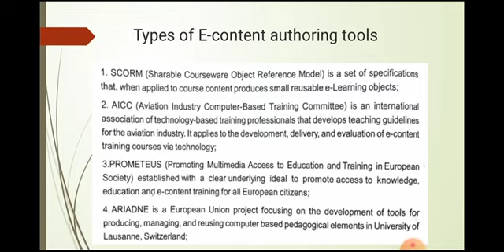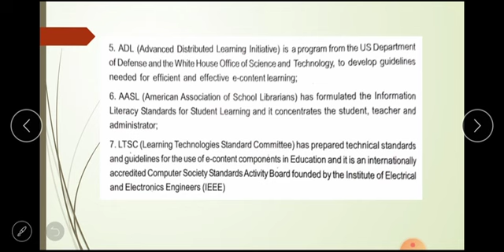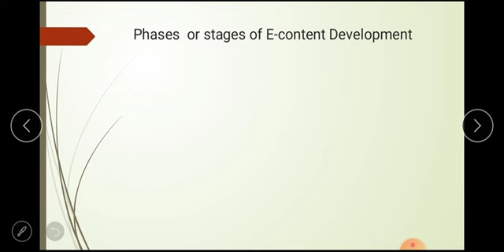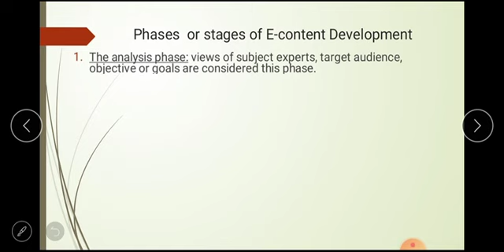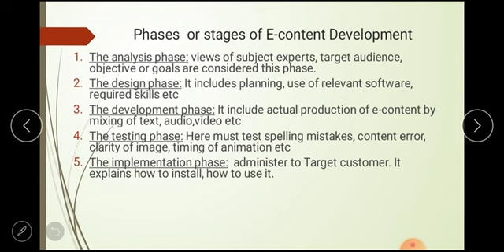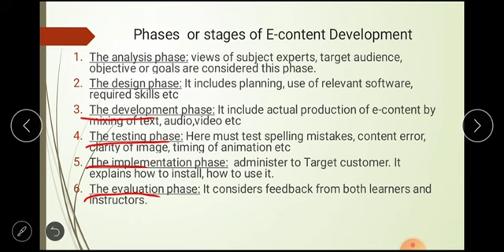E content development phases